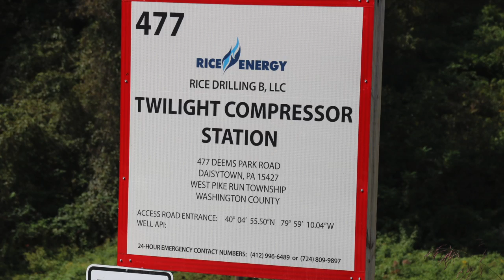Rice Energy Twilight Compressor Station, Washington County, PA (Sept 2016)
Rice Energy
Twilight Compressor Station
Coal Center, Washington County, PA
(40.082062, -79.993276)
Filmed 9/15/2016